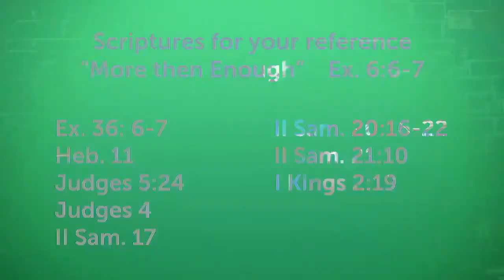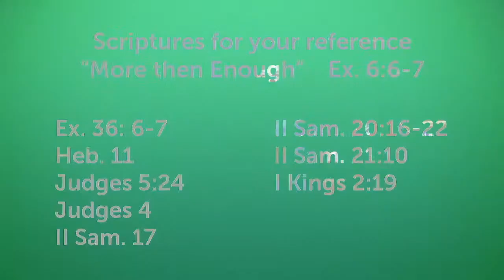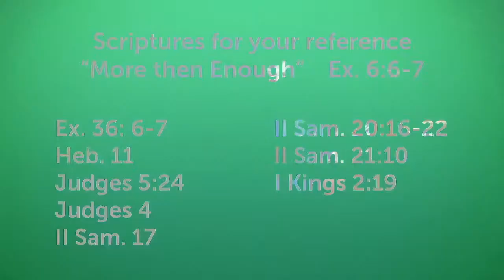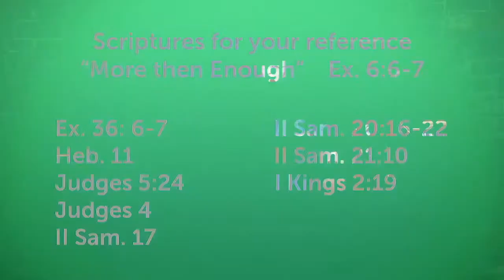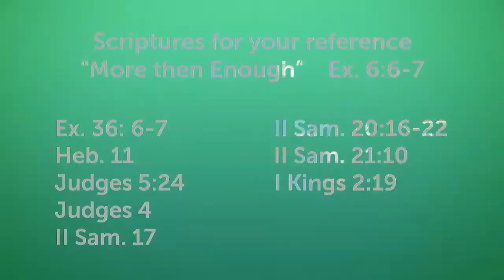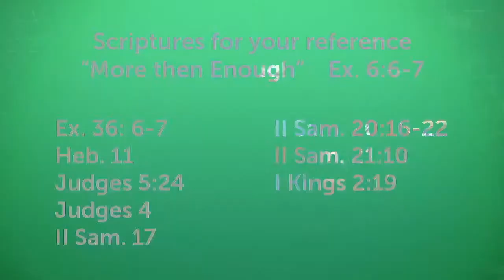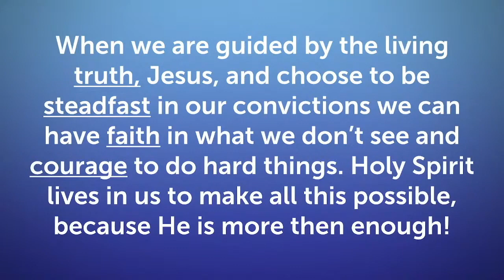“More Than Enough” by Pastor Sandra Shantz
May 12, 2024 Sunday Morning Service Message Live streaming services from Spring City Fellowship.